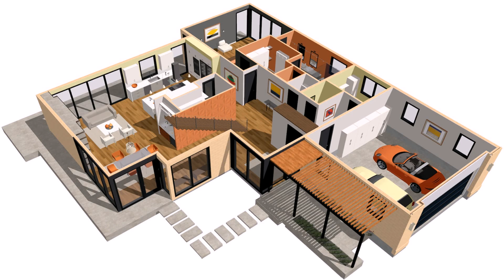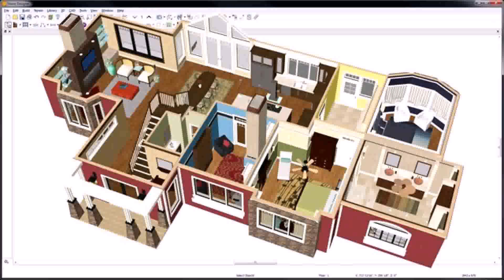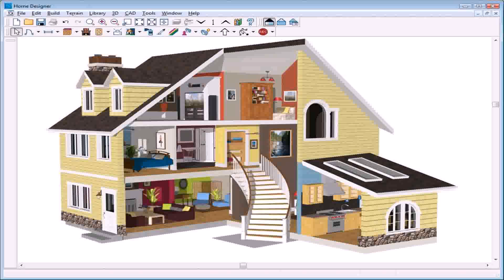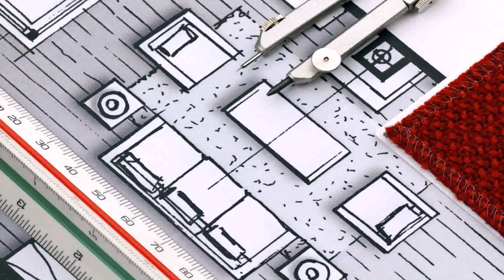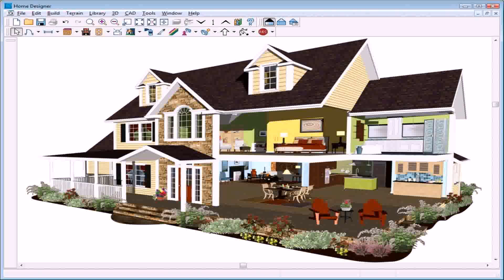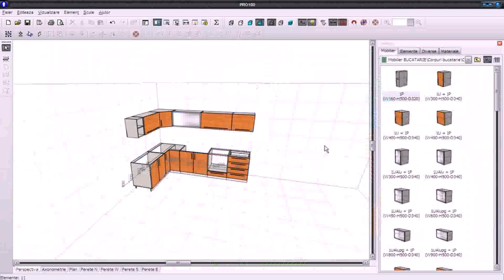New Home Map Design Software Free Downloads - Gif Maker DaddyGif.com (see description)